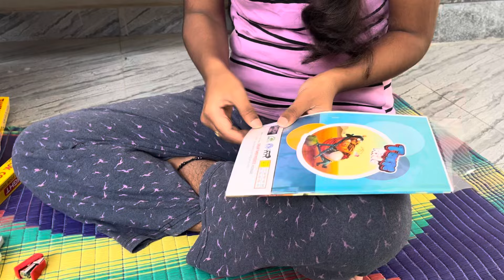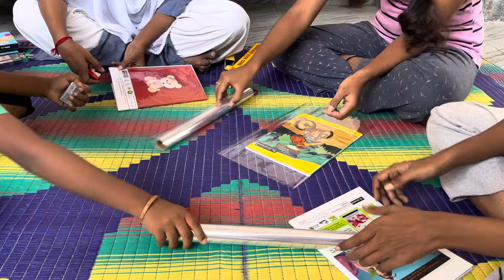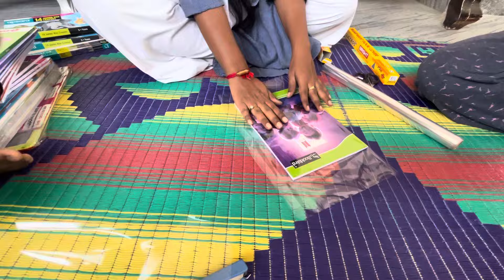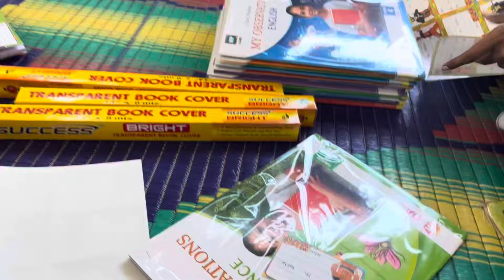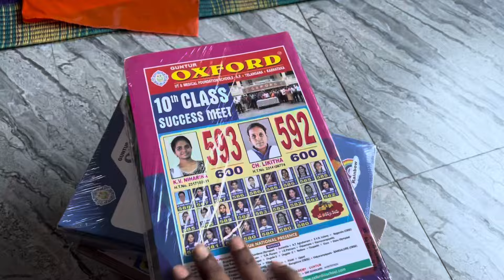వీళ్ళకి Schools Start అవడం ఏమో కానీ మాకు వచ్చింది కష్టం🏫🤔 || Books Cover Vlog || Kandukuri Vanaja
Hello Everyone, I'm Vanaja, This is My Youtube

Channel.
If You Like My Videos Please Support Me and
Copyright: all the contents of this channel is made by channel owner (Vanaja)do not use or copy any content without permission
XOXO